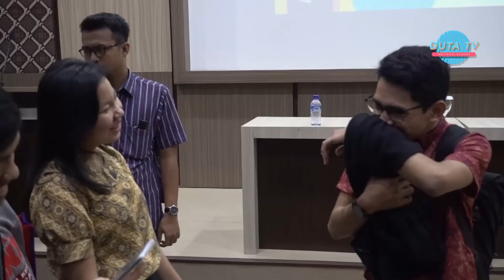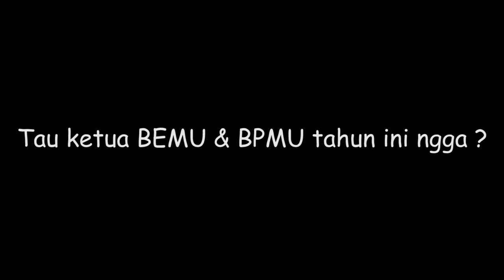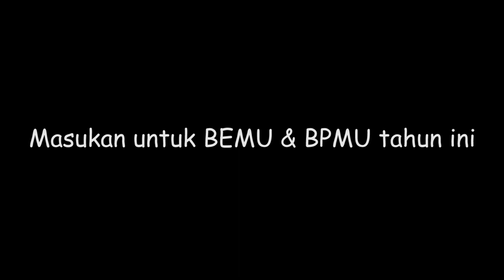DUTA TV | MENGENAL LEBIH DEKAT BEMU & BPMU UKDW